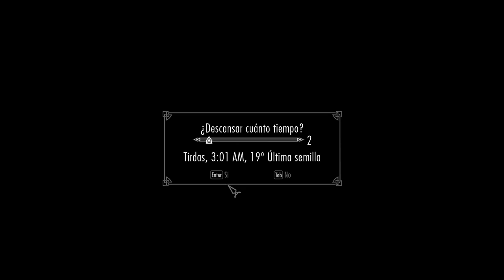TES V: Skyrim SE - Khaijit Independentista Superviviente Cap 3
Tras salir del Túmulo de las Cataratas Lúgubres, busco cura para mi enfermedad, practico con varias artesanías y camino hasta Carrera Blanca. Allí tomo nota de varias peticiones de algunos de sus ciudadanos y me enfrento a mi primer dragón.

Ahora haré un pequeño salto para ahorraros la pateada (sobrecargado). Espero sacar un buen pico en los mercaderes con los huesos y escamas del dragón.